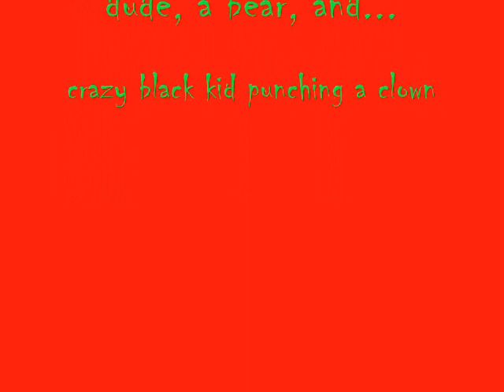Fireman unedited by: Lil wayne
lil wayne's hit fireman